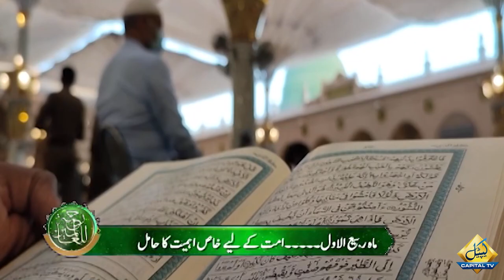Naat Khawan Hafiz Marghoob Ahmad Hamdani Special Interview on 12Th Rabi ul Awal